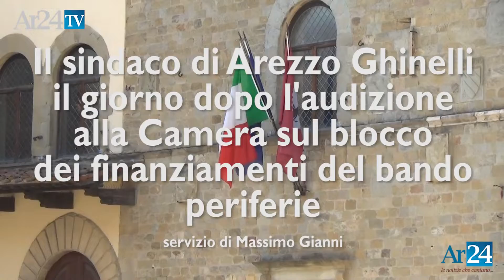Ghinelli in audizione Camera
Il Sindaco di Arezzo in audizione alla Camera: Ghinelli racconta la giornata romana